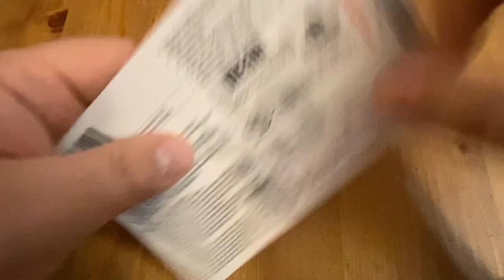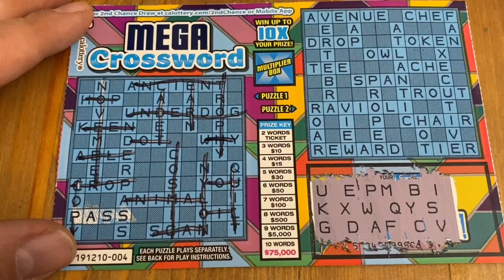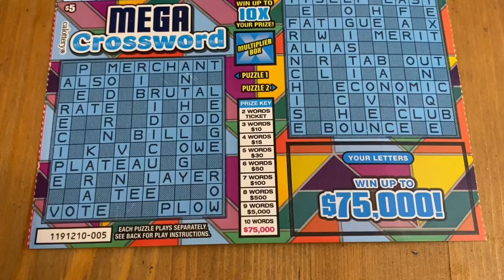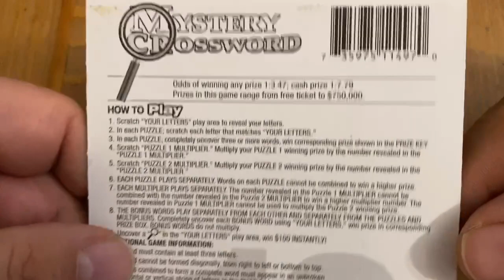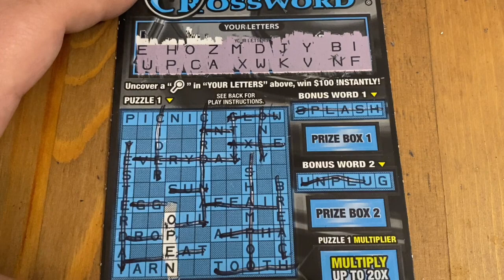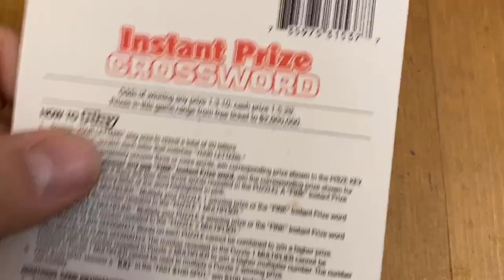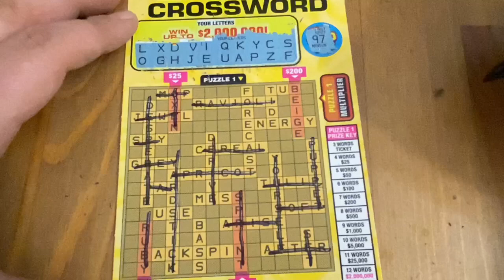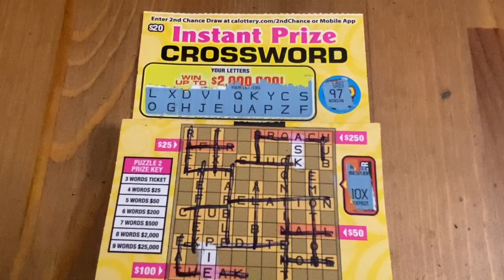Sunday Morning Crossword Tickets‼️ California Lottery Scratchers🤞🍀🍀🍀